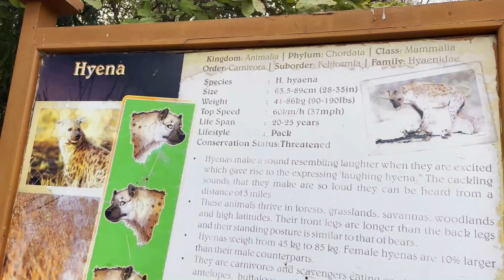kurukshetra zoo | kurukshetra zoo video | pipli zoo kurukshetra